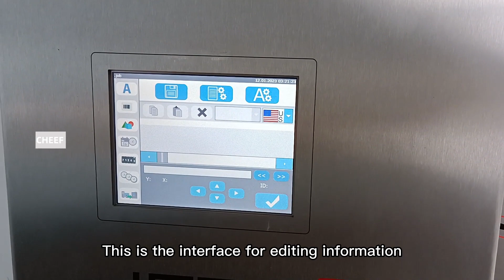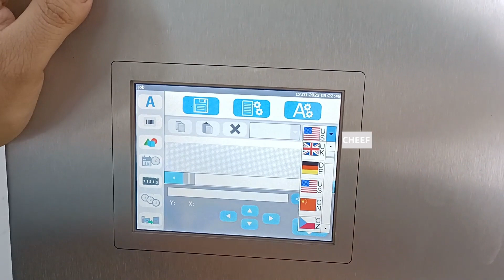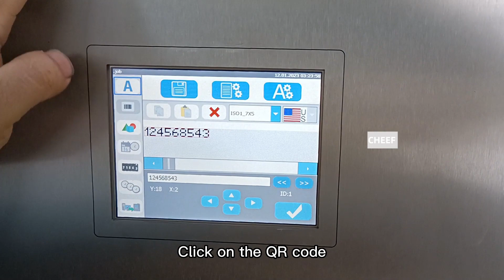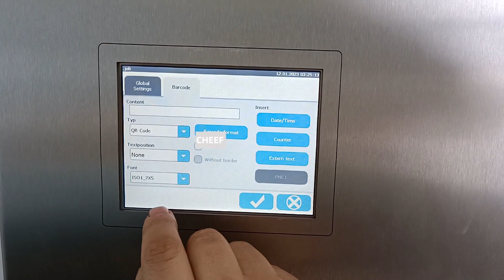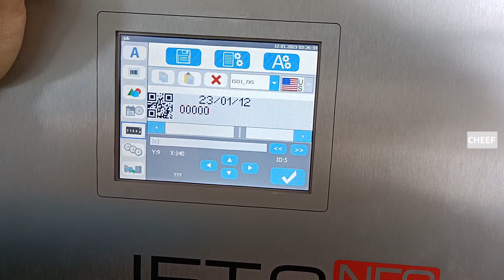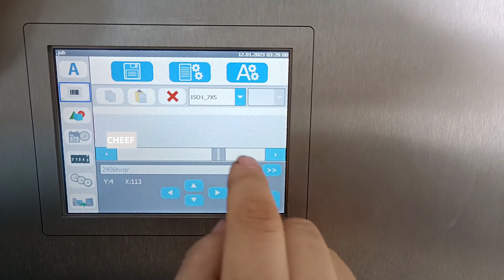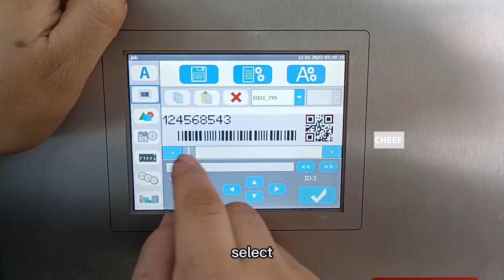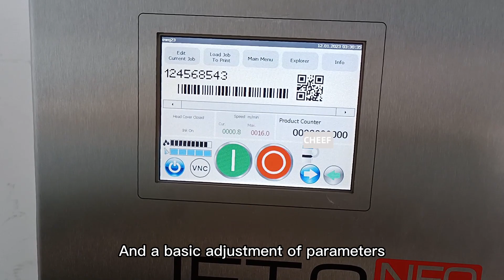Don't come to see the information editing and parameter explanation tutorial of Leibinger Jet2 Neo?